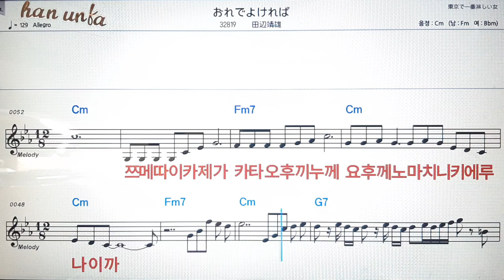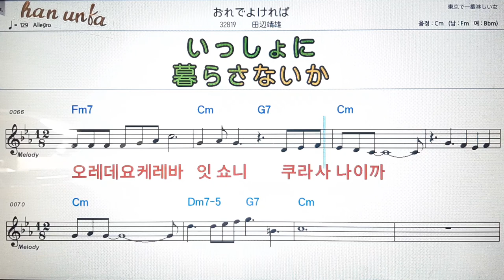오레데요유래바/타나베야스오💕日本の歌*Karaoke*Sheet Music*(한*일본어 동시 발음)韓国語 日本語の同時発音